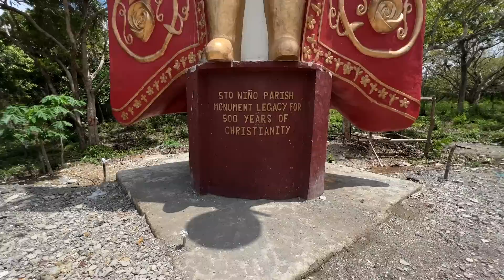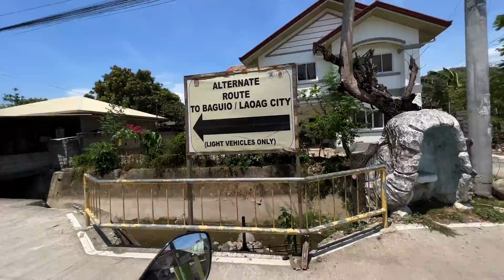This detour was a Bad Idea, Philippines 🇵🇭